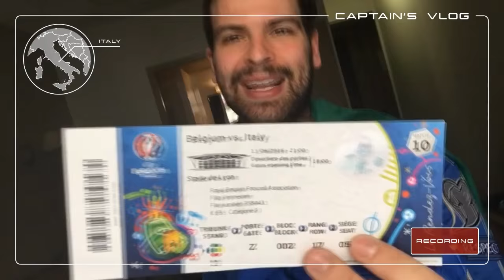ITALIA 2 BELGIO 0: GIACCHERINI E PELLE'! ERO ALLO STADIO! ~ STAR TREK BEYOND CAPTAIN'S VLOG #03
Per avere uno sconto del 6% usa il coupon "FOOLISH17" (tutto in maiuscolo).